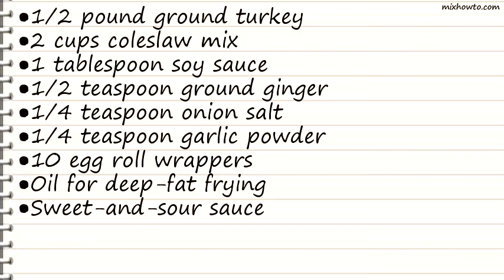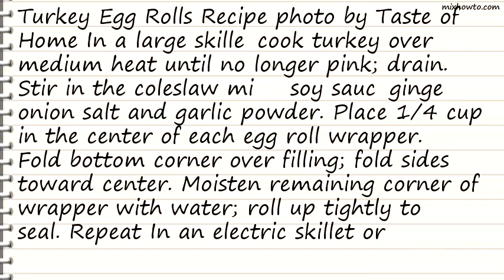Recipe Turkey Egg Rolls Recipe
INGREDIENTS:
●1/2 pound ground turkey
●2 cups coleslaw mix
●1/4 teaspoon onion salt
●1/4 teaspoon garlic powder
●10 egg roll wrappers
●Oil for deep-fat frying
●Sweet-and-sour sauce